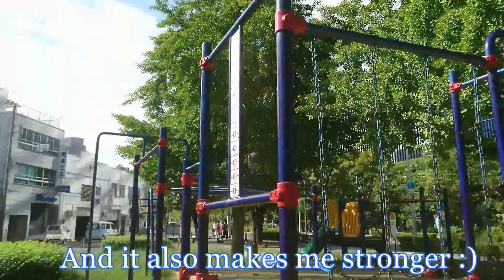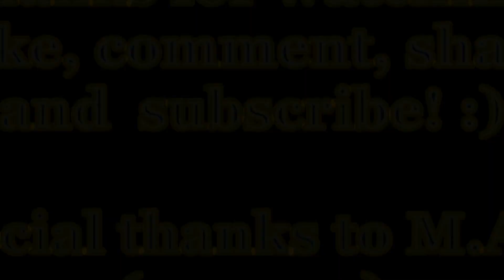STREET WORKOUT IN JAPAN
Some street workout in Osaka, Japan. :)

Performed by Mátyás Kőszegi

Camera by M.A.G.